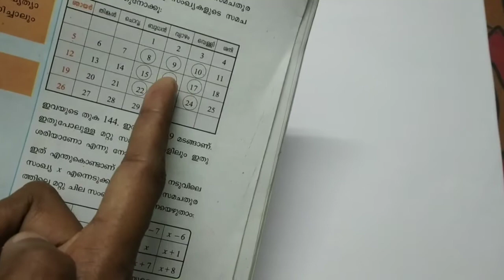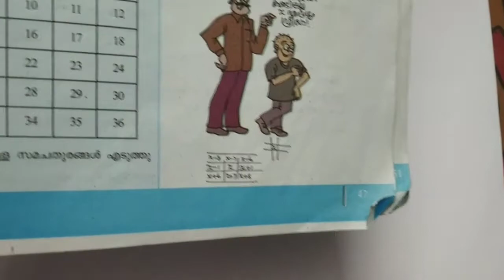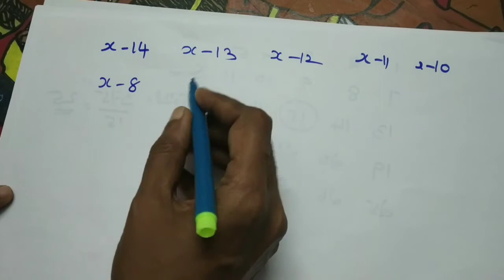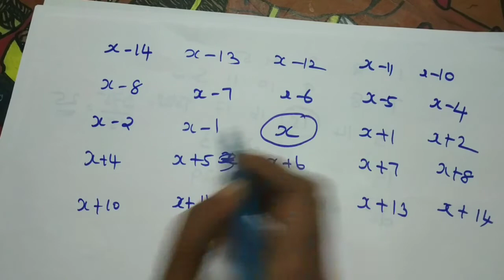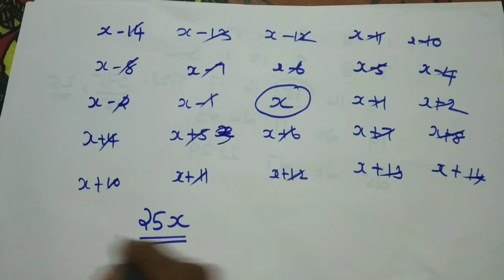Class 7 maths || unit : മാറുന്ന സംഖ്യകളും മാറാത്ത ബന്ധങ്ങളും || ( part 11) || Home tution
Class on standard 7 mathematics in malayalam language